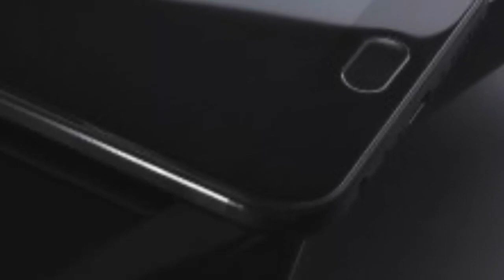VIVO V5 PLUS IPL EDITION !First Look! (Matte Black) Launched with Same Specs as Vivo V5 Plus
With IPL 2017 set to start on Wednesday, April 5, title sponsor Vivo will launch on Tuesday the Vivo V5 Plus IPL Limited Edition model to mark the event. The new model will be unveiled at an event in Hyderabad a day ahead of the official IPL 2017 launch. IPL 2017 opening ceremony and first match are on Wednesday.